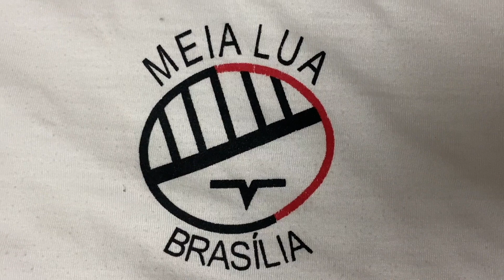Projeto Alicerce: Pe. João, Lisander, Wilson, Cléo, Regina, Salete, Marcella. 10,58 GB. 24Mar22. 010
Universidade Livre de Estudos Culturais da Capoeira - Universidade da Capoeira - UNICAPOEIRA, Instituto de Educação Socioambiental - IESAMBI, Grupo de Capoeira Meia Lua - Fundado em 29 de Maio de 1962 e Associação de Capoeira - ASCA.  Projeto Alicerce. Décima Reunião. Padre João Francisco Batista da Silva, Lisander Augusto Maciel Stumpf, Wilson Milagre, Cleucimar de Souza e Silva, Regina, Marcella Farinazzo, Salete Libardoni e Mestre Polêmico - Professor João Couto Teixeira. Comunidade São Vicente de Paulo, Conferência Nossa Senhora do Carmo, Forania Nossa Senhora Mãe de Deus, Conjunto JK, Bairro Nossa Senhora de Lourdes, Juiz de Fora, Minas Gerais/MG, Brasil. Registro de Capoeira Mestre Polêmico - Professor João Couto Teixeira. IMG_3828. 10,58 GB. 14h20. Quinta-feira, 24 de Março de 2022. HD 1080p. 010.